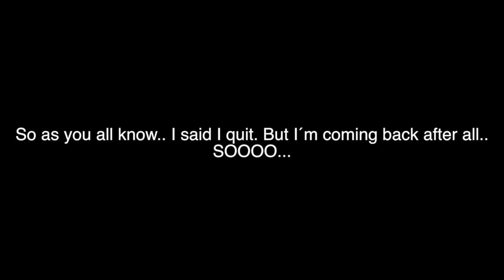Agar.io | IM BACK | Epic Agar-Network Moments #1 With Asven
So I decided to come back after all! Hehe.

Use my Name In game:
๖ۣۜƝᾇⱦ༻一好运  ƤƜƝ
Not Nat m8

Use our clan tag in game:
 ƤƜƝ

Requirements;
- Level 65+ (or you have to be really good)
- Know how to splitrun properly
- Must know how to tricksplit, reverse tricksplits, popsplit, cannonsplit and vanish split!

Music ♫
Breath In The Helix - Goblin Mashup
Never Gonna Have A Migraine - Goblin Mashup